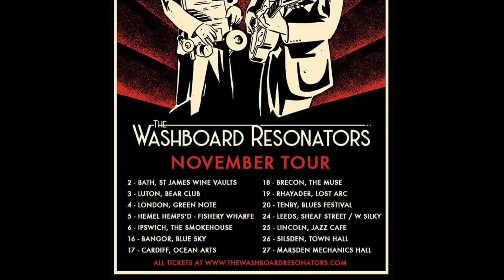2022 Tour Finale - Hometown Show. Marsden Mechanics Hall, The Washboard Resonators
We take our vintage blues music on its final 2022 tour date to Martyn’s homeland The Colne Valley near Huddersfield.

The venue is Marsden Mechanics Hall.

With family and friends we have a jolly nice evening playing the old resonator guitars and washboard for the good folks.